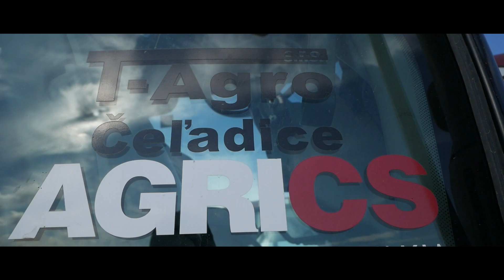🌾2022 - 3x CLAAS Lexion (2x 780TT, 580) + 7x 🔴 CASE IH traktor, T-Agro Čeľadice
Vítam Vás pri novom videu. Tentokrát je to zo žatvy 2022 - mlátenie pšenice, odvoz obilia, podmietka po pšenici a protipožiarna ochrana. Dúfam, že sa video bude páčiť :)

00:00 - 00:48 - Intro / úvod
00:48 - 03:45 - Žatva
03:45 - 04:40 - Odvoz obilia
04:40 - 05:05 - Protipožiarna ochrana
05:05 - 07:05 - Podmietka
07:05 - 08:11 - Originál zvuk / Motorsound

Kamera / Camera : Panasonic Lumix G80 + 12-60 mm  45-200 mm; DJI Mavic Air 2

 Strih/ Post Production : Adobe Premiere Pro 2020

Spoločnosť / Company : T-Agro Čeľadice

Oblasť / Region: západné Slovensko / west Slovakia